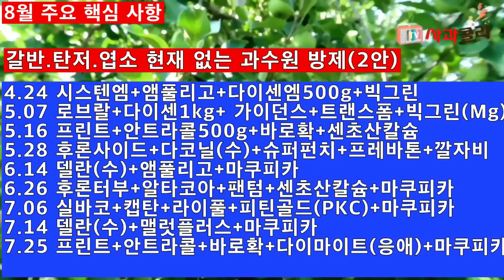[사과재배] 8월 핵심사항 /누가 유종의 미 거둘것인가